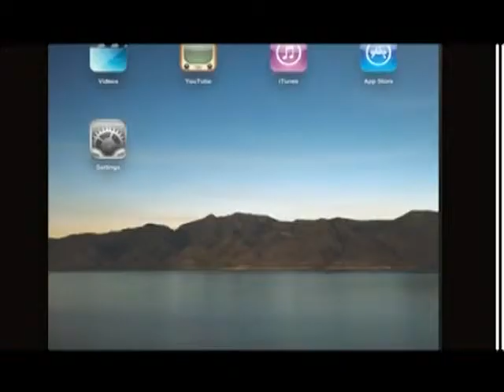《CEO家長》第二十集：修身。齊家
主持︰余榮輝
嘉賓︰呂吳秀蘭 (香港家庭教育學院項目經理)